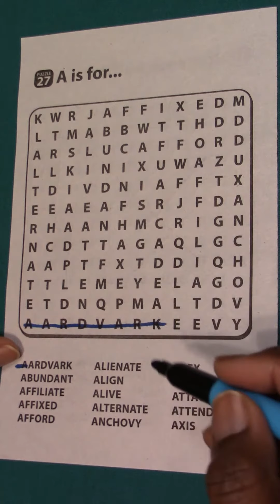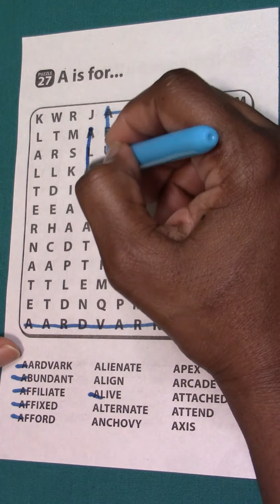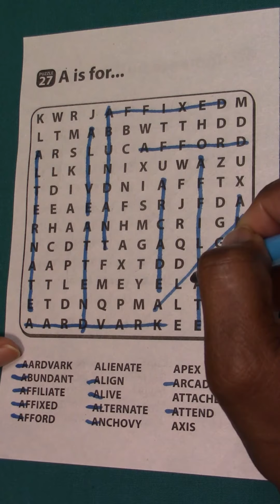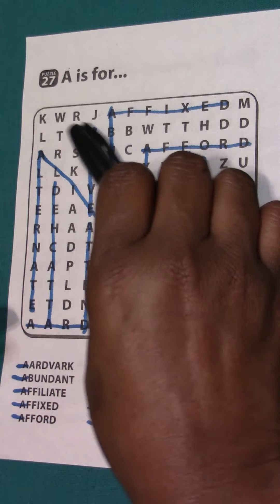EASY WORD SEARCH PUZZLE